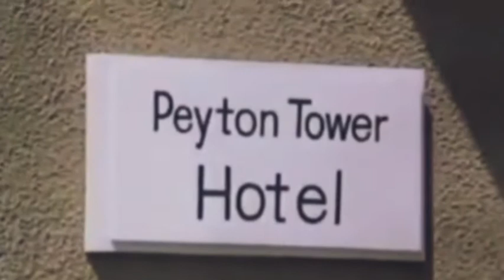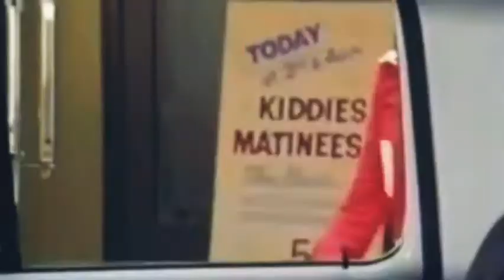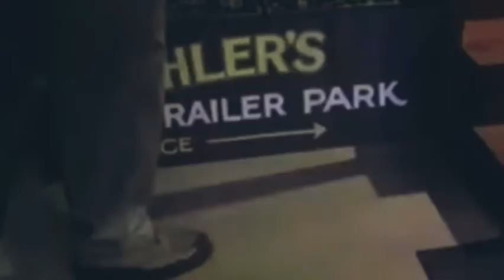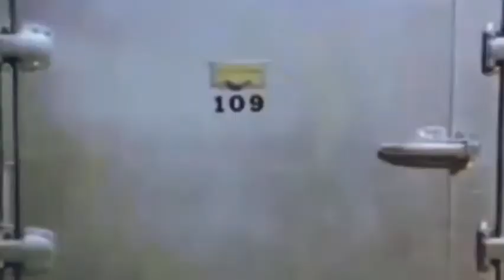102) Beautiful_Craim_Thriller_High_Mp4@ПроДобро-щ3х